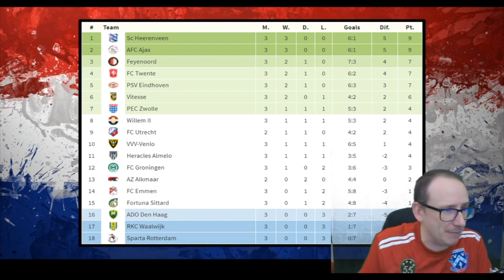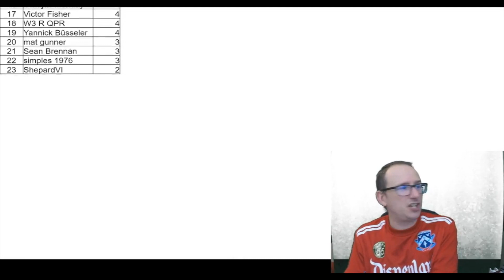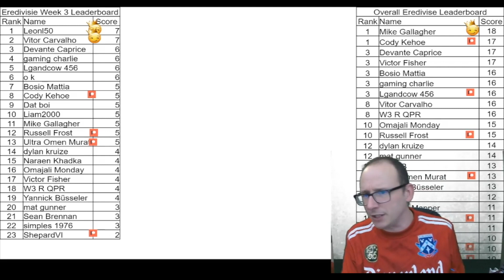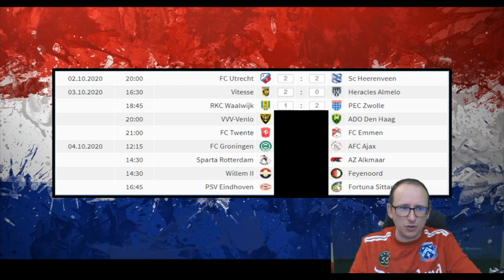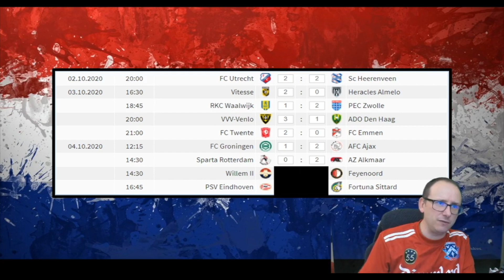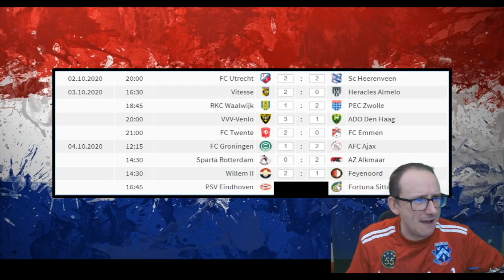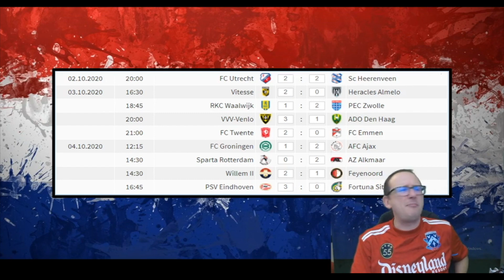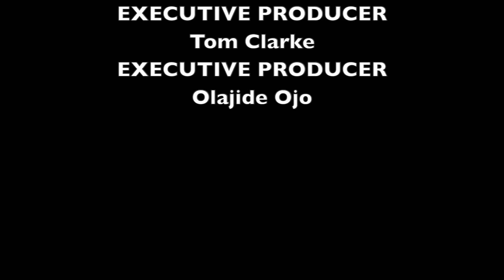2020-2021 EREDIVISIE ⚽ MATCHDAY 4 PREDICTIONS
56% |||. 28.4K/50K

Stevie Wotsa

. 28% 7/25

The brand new 2020/21 Eredivise season is about to begin, and I have returned to try and predict the outcomes of each and every match this season has to offer.

Can you out predict the prediction king?

In this video we will take a look at the following matches:

FC Utrecht vs sc Heerenveen
Vitesse vs Heracles Almelo
RKC Waalwijk vs PEC Zwolle
VVV-Venlo vs ADO Den Haag
FC Twente vs FC Emmen
FC Groningen vs AFC Ajax
Sparta Rotterdam vs AZ Alkmaar
Willem II vs Feyenoord
PSV Eindhoven vs Fortuna Sittard